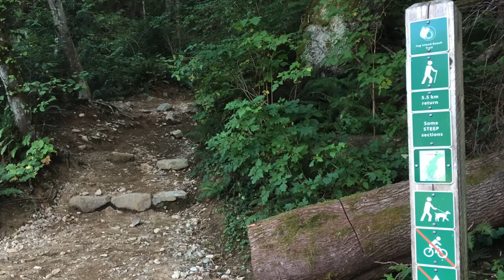20210902 Exciting Sea SUP Experience: Cross Indian Arm (Deep Cove 👉 Jug Island Beach)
My first time crossing Indian Arm using SUP.  This is my 17th hour using SUP and first hour using SUP in salt water.

I was lucky to have very few boats around me. It took me about 45 minutes from Deep Cove to Jug Island Beach, 10 minutes  for crossing the Indian Arm.

Hope you enjoy the adventure along with me 😀